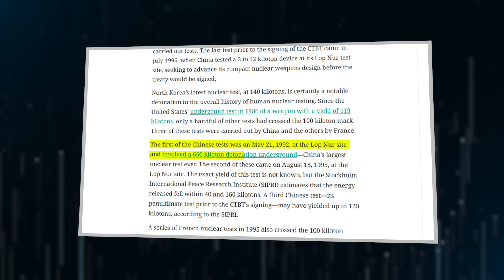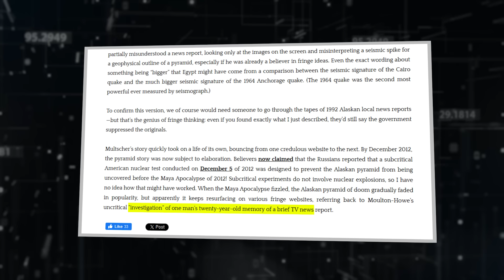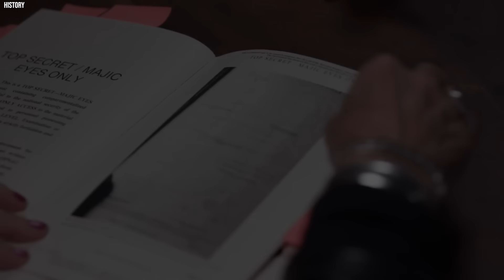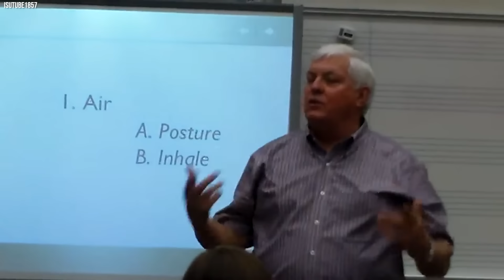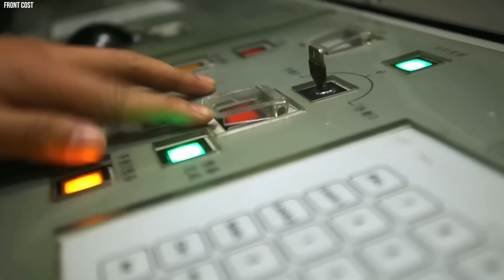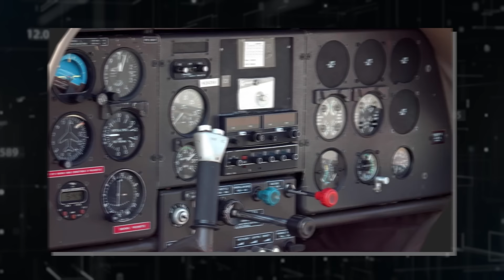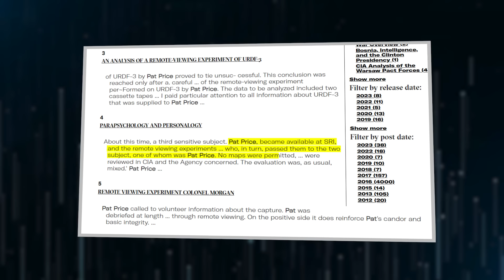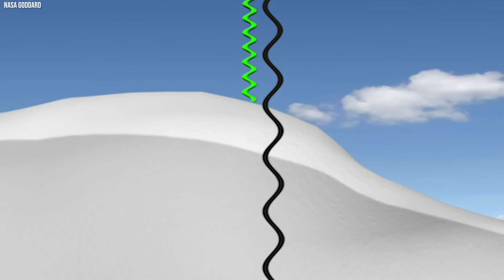Something Has Emerged In Alaska And The U.S Government Is PANICKING!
Is it possible that beneath the icy land of Alaska lies a secret so profound it could rewrite the very fabric of history? There are rumors of a secret military project and connections to aliens involving a mysterious Pyramid. Today, we will be trying to understand this secret place, but it's hard to tell what's real and what's not. Join us as we reveal the whistleblower who exposed the Alaska Black Pyramid.
A huge, old pyramid is hidden under Alaska's cold ground. People are whispering about a secret cover-up, maybe even by the army. Some believe it's connected to aliens.

On a notable day, May 21, 1992, China conducted an enormous underground nuclear test. The explosion was so powerful that its shockwaves were detected all the way in the United States. These seismic waves uncovered something peculiar beneath the surface near Anchorage, Alaska, hinting at an anomaly that caught the attention of scientists. Fast forward about six months, and a man named Douglas A. Muchler, who was serving in army intelligence, stumbled upon a news broadcast while he was in Alaska. The report revealed an astonishing discovery of a colossal pyramid hidden in the vicinity of Alaska's tallest peak, Mount McKinley. Douglas found this particularly fascinating because he recalled a mysterious blank spot on a military map, coincidentally located where the news indicated the pyramid was found. He attempted to record the news segment for future reference, but mysteriously, all information regarding the pyramid seemed to vanish without a trace.

Imagine the shock and curiosity of discovering that there's a hidden pyramid in your vicinity, only for all evidence of such a discovery to suddenly disappear. Douglas endeavored to dig deeper, but it was as though the news report had never existed. This enigmatic story stirs the imagination, doesn't it? It leaves us pondering about the secrets that might be concealed beneath the icy expanses. Could ancient civilizations have constructed this pyramid, or is it possible that alien visitors left it behind as some sort of monumental, enigmatic energy source? The prospect of uncovering a hidden chapter of history or establishing a connection with extraterrestrial life is undeniably thrilling.